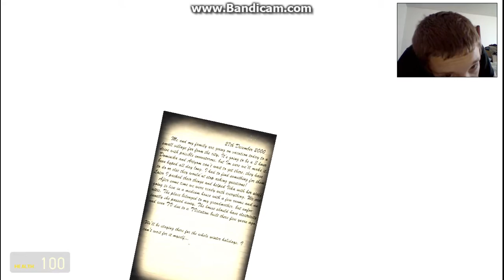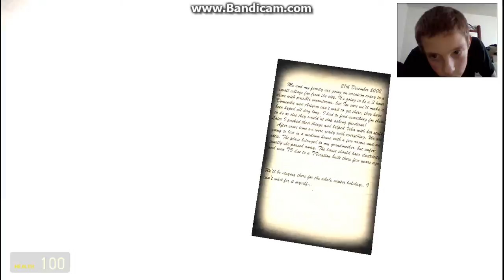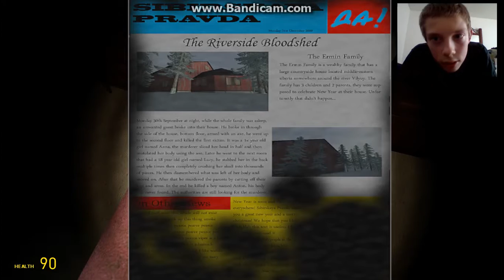Stop quitting kobe![]Garry mod horror map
Kobe quits on me again how predicable

Spooctober